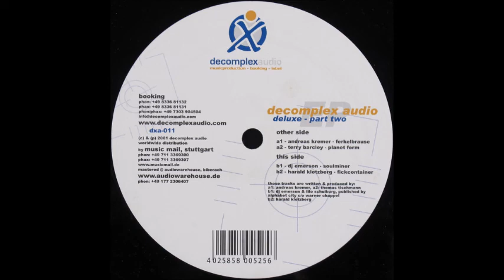DJ Emerson - Soulminer (B1) [DXA-011]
Various - Deluxe - Part Two EP
Label: Decomplex Audio ‎– dxa-011
Format: Vinyl, 12"
Country: Germany
Released: 2001
Genre: Electronic
Style: Techno
A Side
Andreas Kremer - Ferkelbrause
Terry Barcley - Planet Form
B Side
DJ Emerson - Soulminer
Harald Klotzberg - Fickcontainer